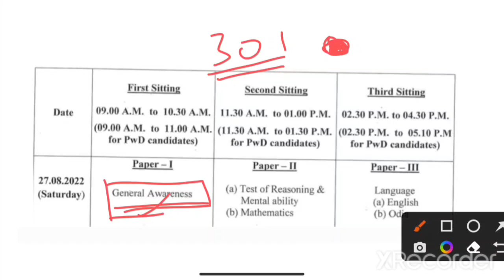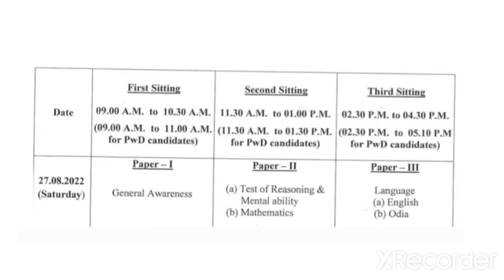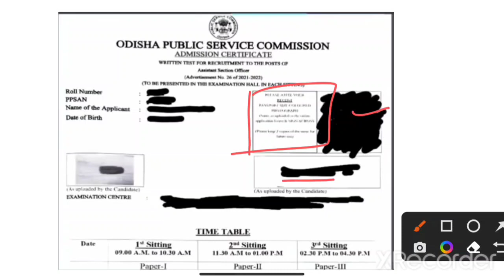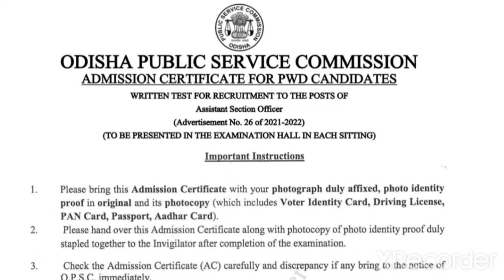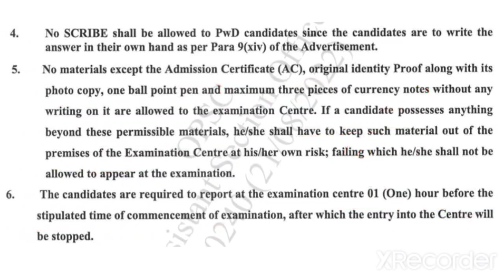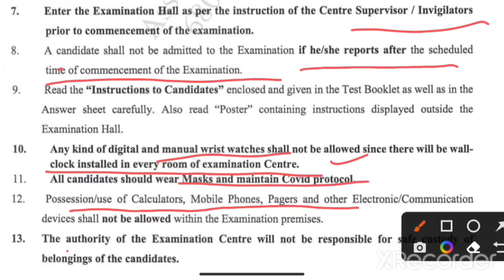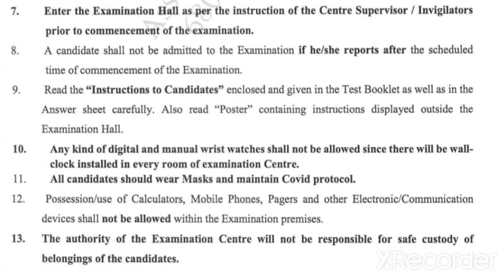Documents କଣ ନେବେ | EXAM ଦିନ କଣ କରିବେ ନାହିଁ | What not to do in ASO Exam Day